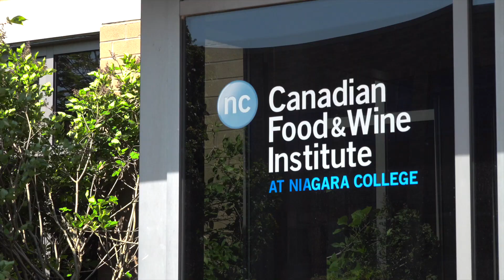Discover Your STEM Career: Food Scientist (Viewers Ages 5-9)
Meet Ana Cristina, a Food Scientist at the Canadian Food & Wine Institute Innovation Centre at Niagara College! In this video, Dr. Ana Cristina uses science to investigate how to make the perfect brownie and shares why she loves her job. This video is suitable for viewers ages 5-9.

Scientists in School is a leading Canadian science outreach charity dedicated to sparking children's interest in STEM through hands-on discovery. Each year, we reach 703,000 children and youth in Ontario and Alberta.

Find the Canadian Food & Wine Institute Innovation Centre at Niagara College